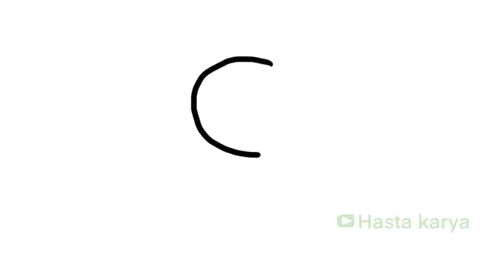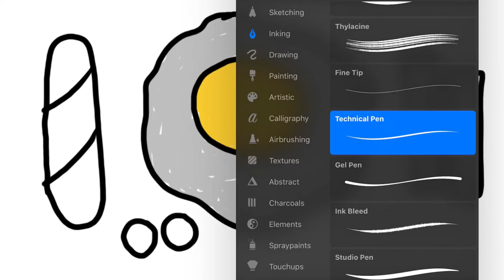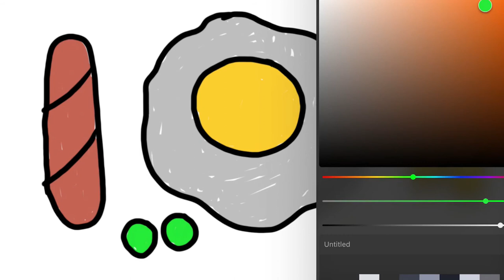PAUD & TK A | Menggambar Makanan Sarapan Telur, Kentang, Sosis, & Kacang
Hey kali ini kita belajar Menggambar & Mewarnai Tema Makanan untuk Sarapan seperti Telor, Sosis, Kentang, dan Kacang bersama anak-anak TK A & TK B. Ayo ajak anak-anak yang lain untuk bergabung untuk belajar menggambar & mewarnai.